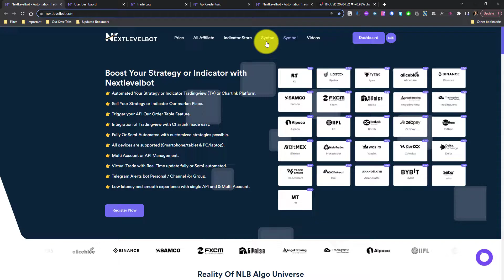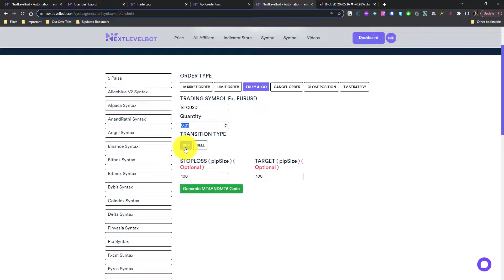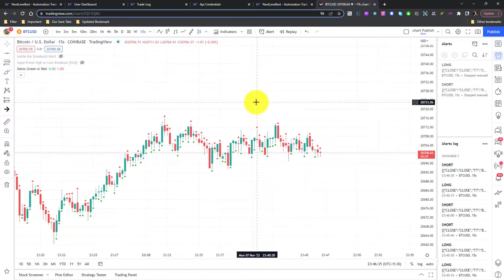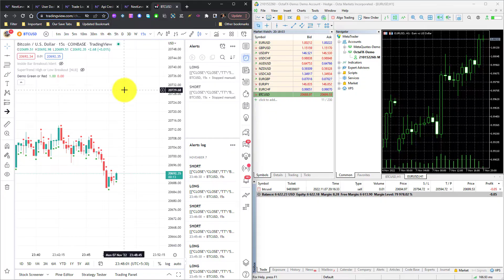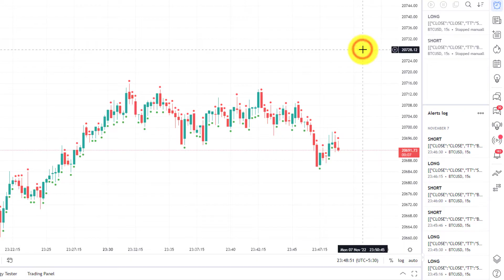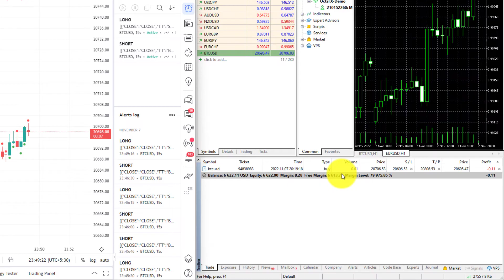MT4 / MT5 Live Algo Trade with Tradingview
► ► step-by-step videos

MT4 How to get Host ID and Port ID?
MT5 How to get Host ID and Port ID?
Meta trader how to automate from Tradingview
Forex Trading, kaise kare.
Forex market me trading kaise kare.
MetaTrader 4 Tutorial: A Beginner's Guide to MT4 Trading
How to Use MetaTrader 5 for Forex Trading: Tips and Tricks
MT4 vs. MT5: Which Trading Platform is Better for You?
MetaTrader 5 Review: Is it the Best Trading Platform for You?
Top 5 MetaTrader Indicators for Technical Analysis
Automated Trading with Expert Advisors (EA) in MetaTrader
Backtesting Strategies in MetaTrader: How to Optimize Your Trading

MetaTrader 4 ट्यूटोरियल: MT4 ट्रेडिंग के लिए एक नए शुरुआत की गाइड
Forex Trading के लिए MetaTrader 5 का उपयोग कैसे करें: टिप्स और ट्रिक्स
MT4 बनाम MT5: कौन सा ट्रेडिंग प्लेटफॉर्म आपके लिए बेहतर है?
MetaTrader 5 समीक्षा: क्या यह आपके लिए सबसे अच्छा ट्रेडिंग प्लेटफॉर्म है?
तकनीकी विश्लेषण के लिए शीर्ष 5 MetaTrader इंडिकेटर
Expert Advisors (EA) के साथ ऑटोमेटेड ट्रेडिंग MetaTrader में
MetaTrader में स्ट्रेटेजीज़ का बैकटेस्टिंग: आपकी ट्रेडिंग को ऑप्टिमाइज़ करने के लिए कैसे?
MQL4 के साथ अल्गोरिदमिक ट्रेडिंग: टिप्स और बेस्ट प्रैक्टिस
शुरुआत करने वालों के लिए MQL5 प्रोग्रामिंग: आपका पहला ट्रेडिंग रोबोट कोड कैसे करें
सबसे अच्छे MetaTrader ट्रेडिंग सिग्नल का पता लगाने और फॉलो करने के लिए कैसे?
MetaTrader के साथ मार्केट एनालिसिस: उत्कृष्ट ट्रेडिंग फैसलों के लिए टिप्स
ट्रेडिंग की मनोविज्ञान: MetaTrader के साथ अपनी भावनाओं का प्रबंधन कैसे करें
रिस्क प्रबंधन MetaTrader में: सु
Algorithmic Trading with MQL4: Tips and Best Practices
MQL5 Programming for Beginners: How to Code Your First Trading Robot
How to Find and Follow the Best MetaTrader Trading Signals
Market Analysis with MetaTrader: Tips for Effective Trading Decisions
The Psychology of Trading: How to Manage Your Emotions with MetaTrader
Risk Management in MetaTrader: Best Practices for Safe Trading
MetaTrader Education: Top Resources and Courses for Traders
The MetaTrader Trading Community: Benefits and Opportunities
Must-Have MetaTrader Tools for Efficient Trading
MetaTrader Mobile: Trading on the Go Made Easy
Multi-Asset Trading with MetaTrader: Best Practices and Strategies
MetaTrader Cryptocurrency Trading: Tips and Strategies
Trading CFDs with MetaTrader: Risks and Opportunities.